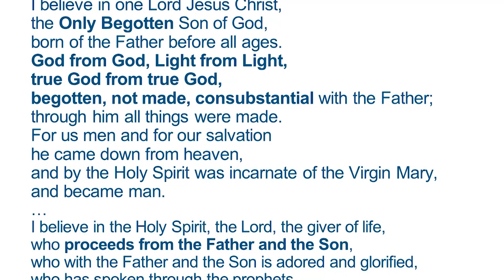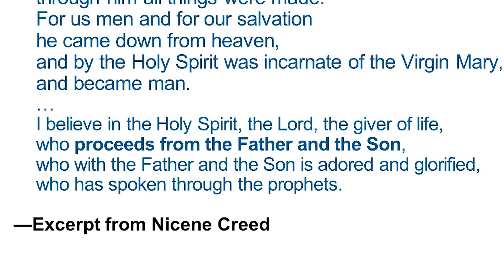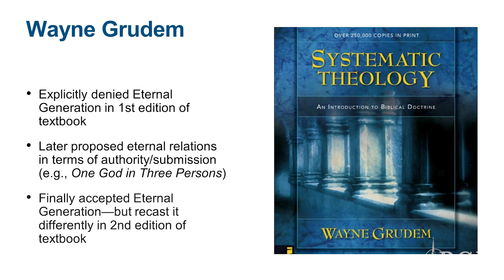Chapel | Dr. David Rathel | March 6, 2023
BCF is a private institute providing a Christian environment to train leaders through awarding certificates and associate, baccalaureate, and graduate degrees in a co-educational post-secondary setting.